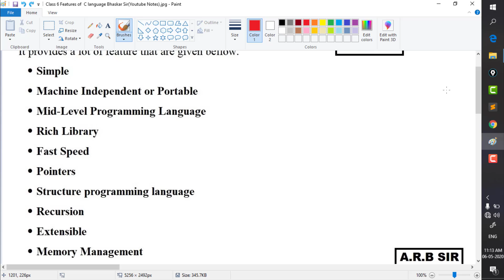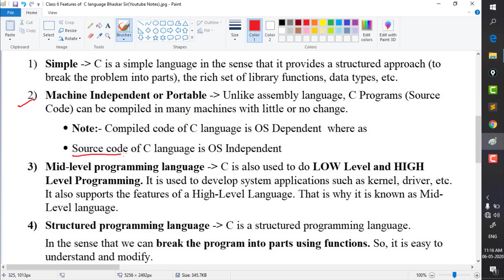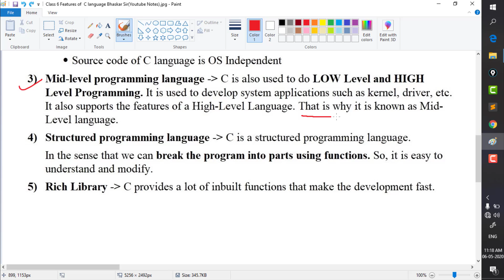Class 6 Features of C Language ( Programming ) | Hindi Tutorial | By ARB_SIR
Features of C Language.
1- Simple
2- Machine Independent or Portable
3- Mid-level programming language
4- Structured programming language
5- Rich Library
6- Memory Management
7- Fast Speed
8- Pointers
9- Recursion
10- Extensible
 Easy Engineering Classes For Education Purpose
C Programming Classes in Hindi Beginner to Advance.
C Programming All Tutorial in Hindi.
I am ARB_SIR

C Programming Language Full Course in Hindi language
What is C language
Who is Develop C Language
Founder of C language
My First C program
How to Compile and Run C Program
How to use Turbo C++,  Dev C++, and Code Block  Software

All Topic are covered
Example:-
Function in C language
Array in C language
String in C language
Keyword in C language
Data Type in C language
Loop  in C language (while loop, do while loop etc)
File handling in C language
int and float data type in C language
Variable in C language
Break in C language
Goto in C language
if-else in C language
switch-case in C language
Recursion in C language
Storage Classes in C language
And many more topic are covered.